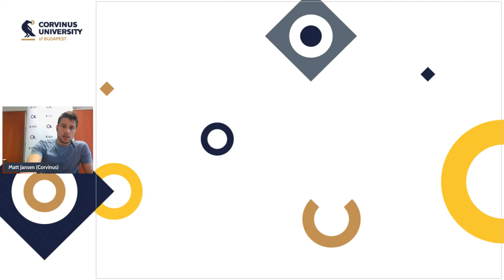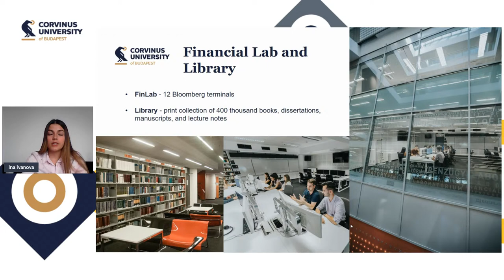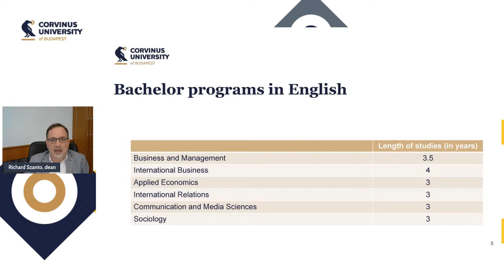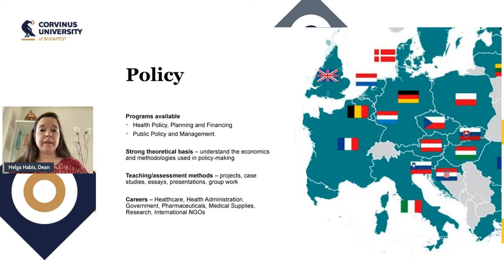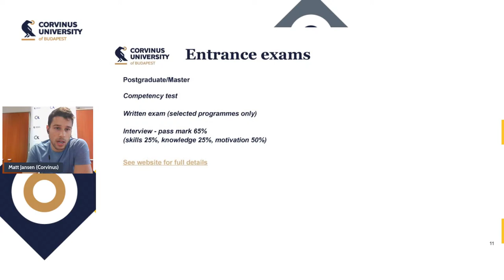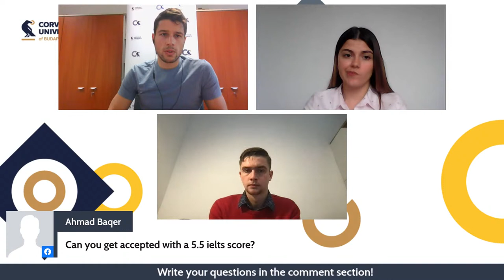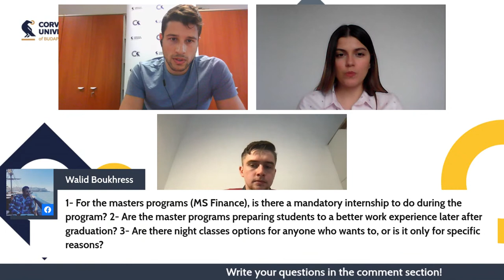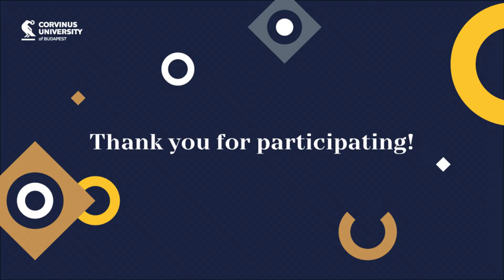International Online Open Day at Corvinus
In need of more information about CorvinUS? Join Corvinus University of Budapest’s live event to learn about our programmes, the application process and other important details! Hear all things essential from our deans and students, who possess first-hand experience and exclusive insight into the Budapest international life.